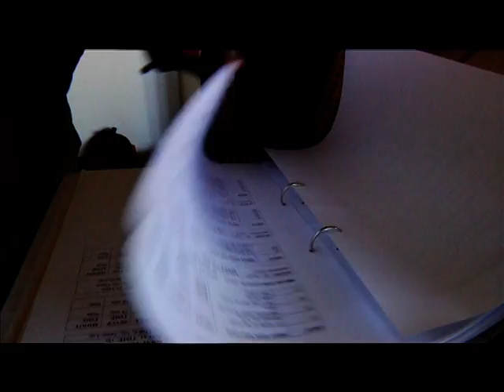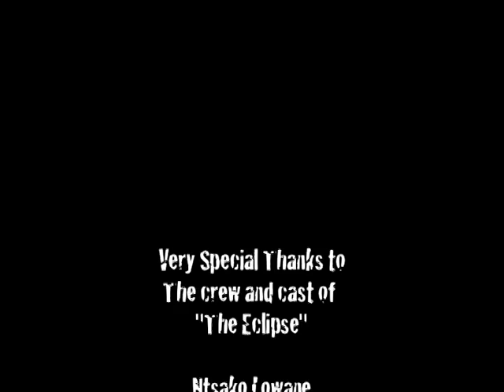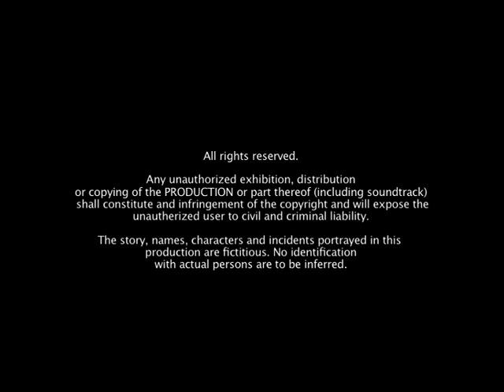Behind the Scenes - The Eclipse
It might look all relaxed and chilled... but thats Just cause no one was filming during the heavy Grafting. Love to Everyone Involved.